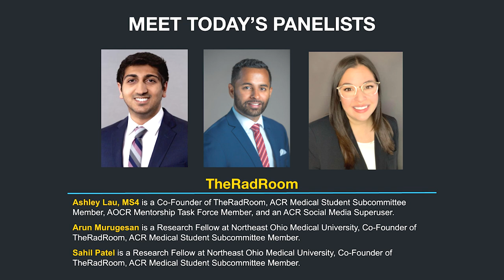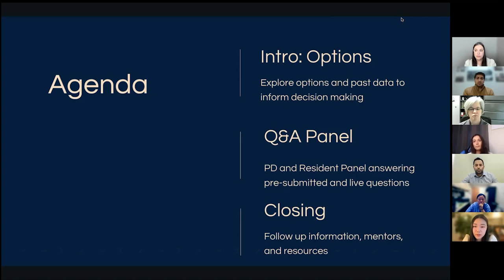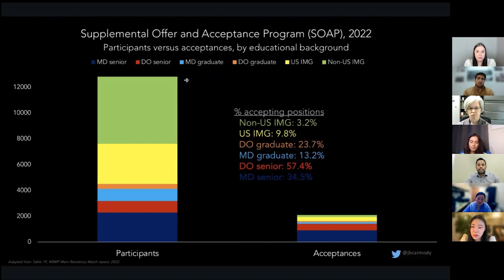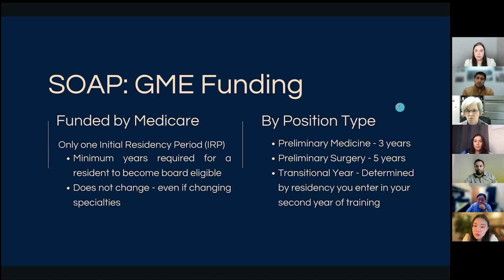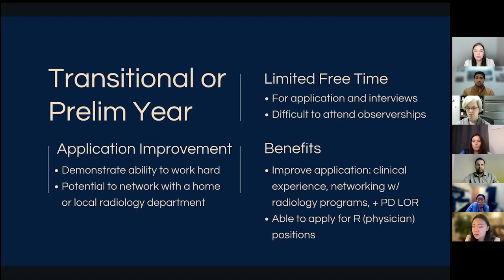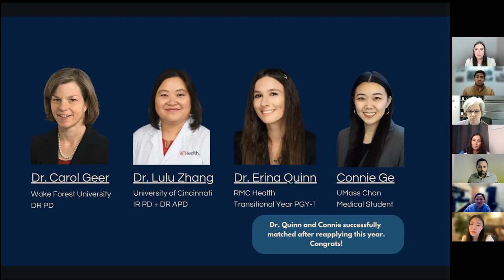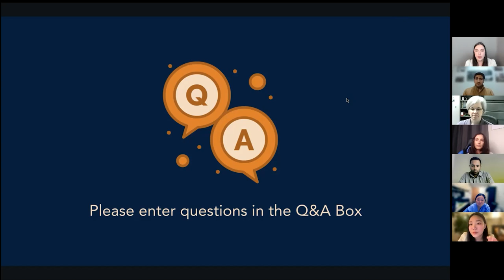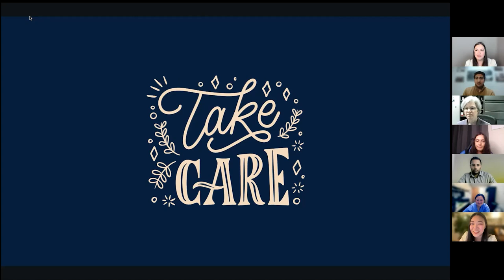What Happens When You Don’t Match?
The Unmatched in Radiology: Exploring Next Steps webinar provides support for students who have gone unmatched, presents options that students have over the next several days as they navigate the SOAP and beyond, and facilitates immediate mentorship for unmatched students with fellow matched applicants, residents, fellows, and attending radiologists. The session is an informative, safe forum for students to ask questions, destigmatize going unmatched, and find mentors to assist them to navigate a challenging week.

The panelists included TheRadRoom (Ashley Lau, Sahil Patel, and Arun Murugesan), Dr. Carol Geer, Diagnostic Radiology Program Director at Wake Forest University, Dr. Lulu Zhang, Interventional Radiology Program Director and Diagnostic Radiology Associate Program Director at University of Cincinnati, and Connie Ge and Erina Quinn, two medical students who went unmatched last year and navigated it differently.